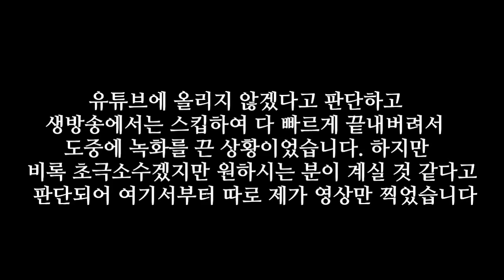[조탁구] 콥스파티 블러드 드라이브 #4 엑스트라 챕터